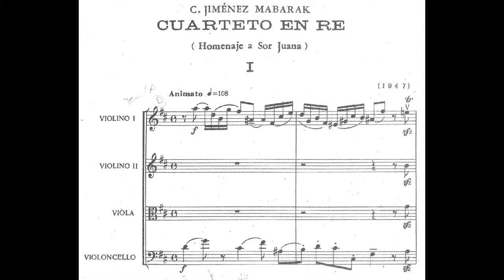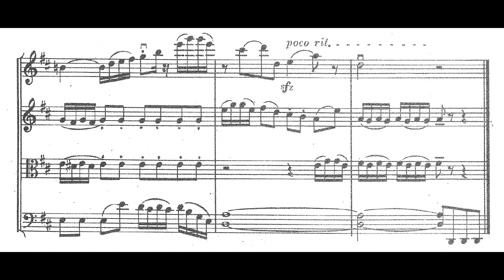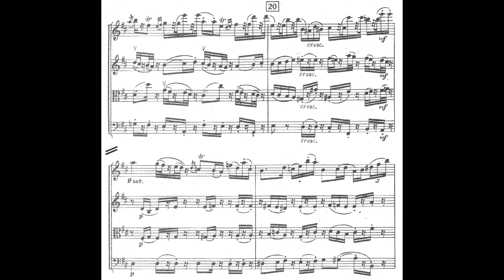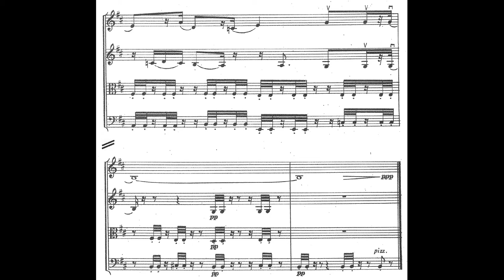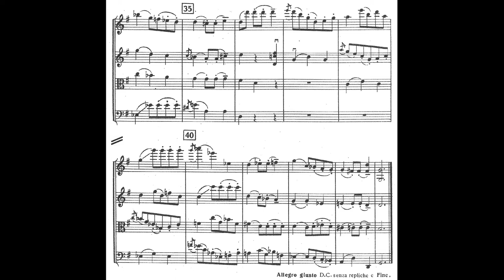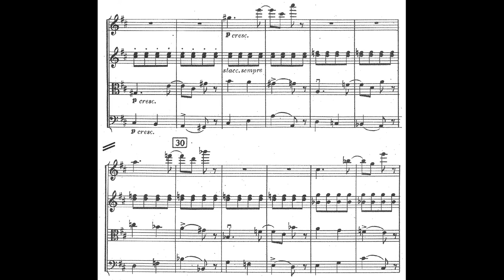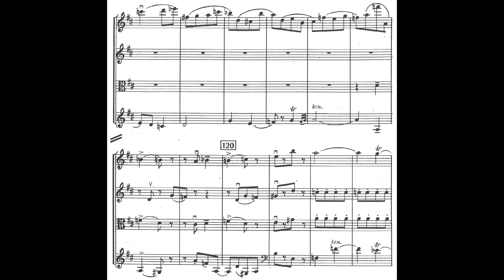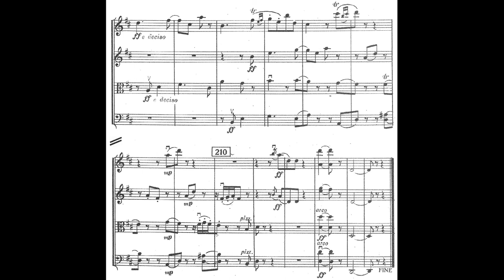Carlos JIMÉNEZ MABARAK: HOMENAJE A SOR JUANA, Cuarteto de Cuerdas en Re (1947) [Vídeo-Score]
Interpretación: Cuarteto de Cuerdas de la Ciudad de México

Violín I: Miguel Meissner
Violín II: Pablo Martínez
Viola: Miguel Zemtsov
Violoncello: Gustavo Martín

[Grabación efectuada en Octubre de 1997; Immanuel-Kirche in Wuppertal, DE]

Carlos Jiménez Mabarak (Tacuba, Ciudad de México 31/I/1916 † 21/VI/1994 Cuautla [Morelos], México)

A raíz de un encargo del INBA, esta composición fue escrita por su Autor en 1947, un año antes de conmemorar el Tercer Centenario del Natalicio de la máxima poetisa y escritora novohispana (mexicana) del siglo XVII, a saber, la ilustrísima SOR JUANA INÉS DE LA CRUZ, barroca Musa aurisecular y Fénix americana de la 'Literatura Universal escrita en Español' para mayor brillo y gloria de los latinos conocedores de las sabias Letras mediterráneas (sabiduría femenina que nos envidian los anglosajones y que desconocen los anglófilos, mujer incomprendida por la estulticia ciega de la progresía retrograda, y figura deformada por la ignorancia más altanera y papanatista).

Para tener una somera idea del Pensamiento Musical que ampare y justifique las intencionalidades de esta obra, citaremos las palabras del propio compositor a raíz de una entrevista a él hecha y que fue publicada en la Revista de Bellas Artes, núm. 26, año 1976, págs.8-9 :

'Mi vida está llena de gran patetismo, soy excesivamente intenso. Mi primera gran impresión musical fue Haydn, él me reveló la consonancia, el equilibrio sonoro y la armonía... Temblando oí por primera vez la Novena Sinfonía... dormía con el retrato de Beethoven debajo de la almohada. Era una adoración... Al descubrir la música española decidí hacerme músico... mis primeras obras tuvieron un relente melódico español.

'Descubrí a Manuel de Falla y Enrique Granados; mi pasión eran los Scarlatti, Alejandro y su hijo Domenico, el que vivió en Madrid. De ahí proviene mi sentido mediterráneo... Mi lenguaje "normal" yo lo patenté en el HOMENAJE A SOR JUANA INÉS DE LA CRUZ, el que compuse en 1947. Pienso que debo ser un músico mexicano; pero... me siento en la corriente de Scarlatti, Mozart, Couperin, Rameau, Lully... He sido un músico clásico. La música... que escribí a partir de 1942 es muy clásica, muy límpida... pero muy mexicana'

Los comentarios anteriores evidencian que el lenguaje musical intrínseco y explicito en el Cuarteto de Jiménez Mabarak es claramente Neoclásico (o quizás mejor dicho, Neobarroco [¿?]). Por la forma rigurosa y por el espíritu que emana de la obra, se establece una agradable correspondencia entre la estética de la música y la obra poética de la monja jerónima. La partitura del 'Homenaje' está dedicada al Cuarteto de México, agrupación que lo estrenó en el transcurso del año 1948 coincidiendo con las actividades artísticas -auspiciadas por el INBA- en relación al especial Aniversario de Sor Juana.

Años después la música de este Homenaje sería empleada, con la aprobación del propio compositor, para la creación de una fantasía coreográfica llamada 'Las Ventanas' que ideó la maestra Magdalena Montoya, directora del Ballet juvenil Universitario (UNAM) cuyo estreno se efectuó el 29 de enero de 1953 en el Palacio de Bellas Artes (en aquella ocasión Jiménez Mabarak realizó una versión para orquesta de cuerdas que, en lo general, permaneció prácticamente idéntica a la original).

Así concluimos la presente reseña y enhorabuena celebramos el 373 Aniversario del nacimiento de Sor Juana en tierras mexicanas.